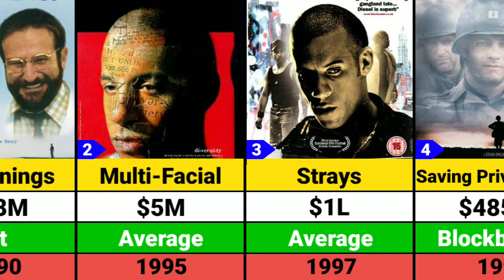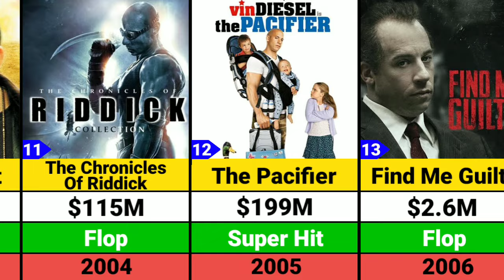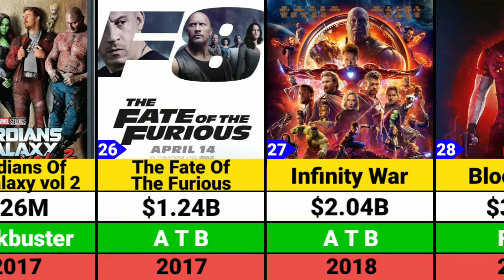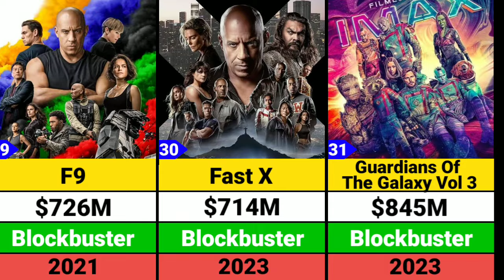Vin Diesel Hits and Flops Movies list | Fast & Furious